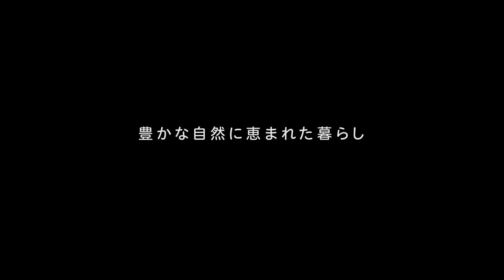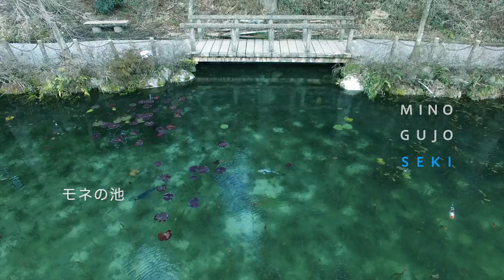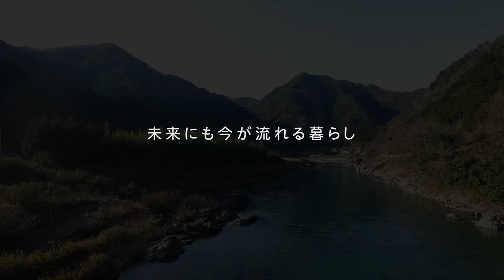「長良川と暮らす」岐阜県／美濃市、郡上市、関市【移住PRムービー】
「美濃、郡上、関、移住定住促進事業サイト」
「清流長良川と暮らすまち」岐阜県美濃市、郡上市、関市、の魅力が詰まった移住PRムービーです。